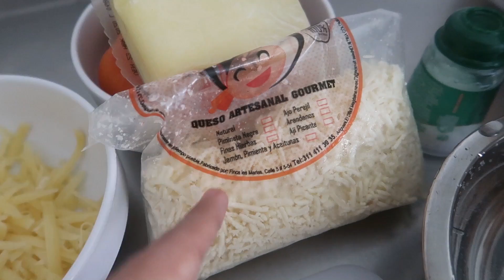¿Como hacer AREPAS COLOMBIANAS llenas de QUESO en CASA? 🤤 Receta Facil